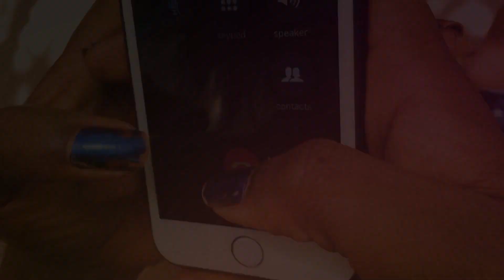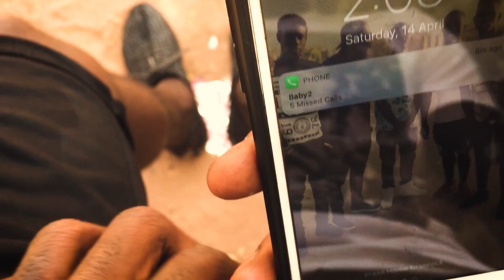Binzy Ft Ob Mic - Orphan (Official Video)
Click the links below to follow our pages for the latest updates on Gambian Music and Entertainment